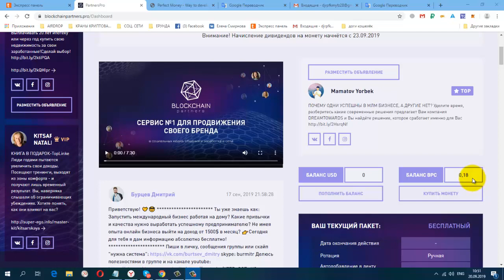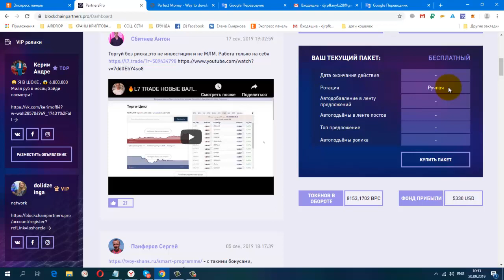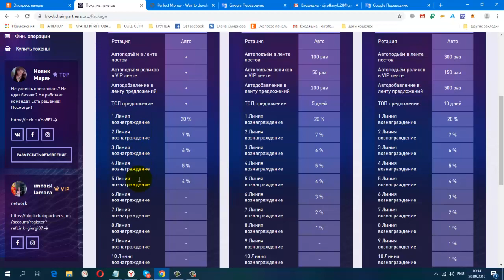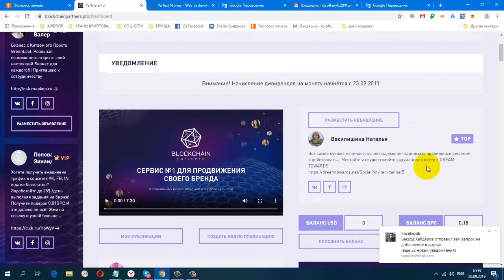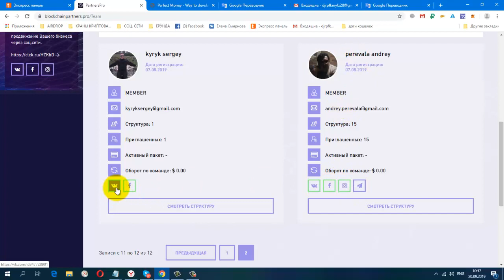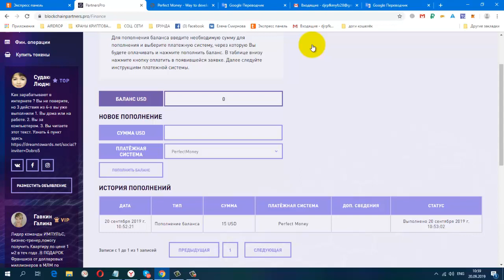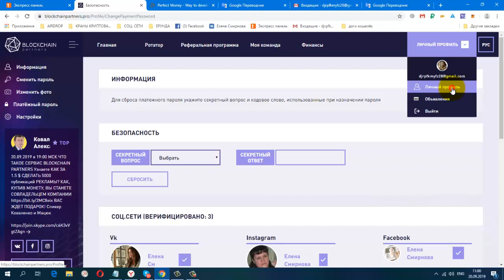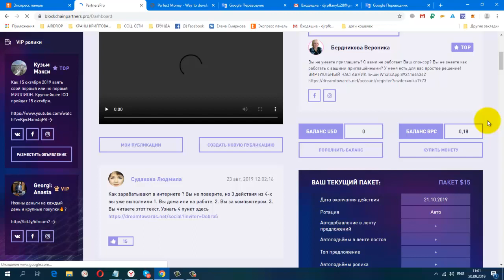Blockchain Partners Покупаю пакет за 15$ Верефикация и Получаем Pro Токены BPC бонус